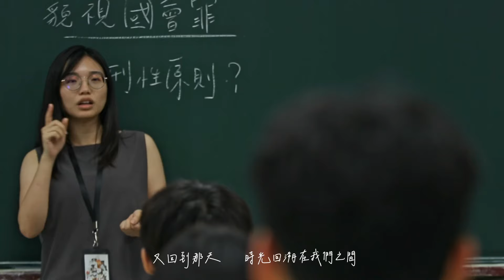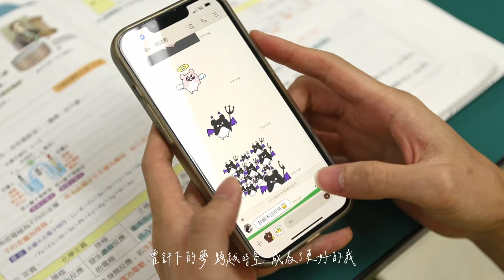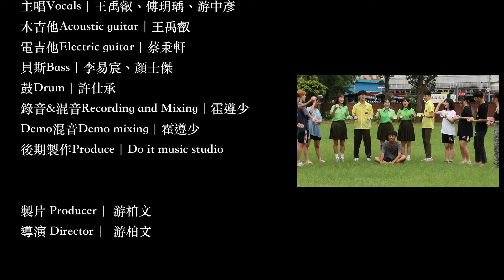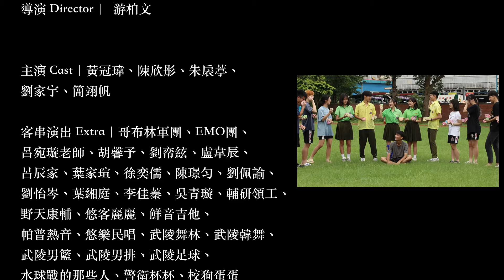武陵高中第66屆畢業歌《習慣這樣的你和我》Official Music Video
親愛的遊客，歡迎來到留憶博物館。
本館藏品眾多，為拾取回憶，請跨越並觸碰展品……

底片於放映機中反覆，顏料在畫布上繾綣，
那一年、那一天、那一節下課，
那一次、那一瞬、那一個眼神，
當記憶不再失真，明確而清晰地呈現於你我眼前。

古器中篆刻離別，標本上銘印重逢，
時間醞釀了無數離合。
或許有一天，我們會再相遇。

星盤指引心之所向，過往的書信懷揣夢想，
看似散落在各自的星座，
但我們都身處在同一片夜空。

留跡過往，憶起夙昔。
留憶博物館，誠摯感謝您的光臨。

文案撰寫 Copywriter｜楊詠晴

武陵高中第66屆畢業歌《習慣這樣的你和我》

出品Presented by｜武陵高中66屆畢業籌備會

【Song Credit】

作詞 Lyrics ｜王禹叡
作曲 Composer｜王禹叡
主唱 Vocals｜王禹叡、傅玥瑀、游中彥
木吉他 Acoustic guitar｜王禹叡
電吉他 Electric guitar｜蔡秉軒
貝斯 Bass｜李易宸、顏士傑
鼓 Drum｜許仕承
錄音&混音 Recording and Mixing｜霍遵少
Demo混音 Demo mixing｜霍遵少
後期製作Produce｜Do it music studio

【MV Credit】

製片 Producer｜游柏文
導演Director｜游柏文

主演 Cast｜黃冠瑋、陳欣彤、朱扆葶、劉家宇、簡翊帆

編導 Stage Director｜鍾萬鎮、游柏文
編劇 Writer｜鍾萬鎮、游柏文、吳青璇、賴佑嘉
攝影 Director of Photography｜游柏文
封面攝影 Still Photographer｜游柏文
美術設計 Cover Image Designer｜吳青璇

剪輯 Editor｜鍾萬鎮、游柏文
後期製作 Post-production｜鍾萬鎮、游柏文

後勤 Craft Service｜鍾萬鎮、賴佑嘉、吳青璇、孫偉綸、任昱安、賈茹茵、莊昕芸、林恩加、陳冠升、劉帟絃、盧韋辰、胡馨予、徐宛妤

妝髮 Makeup｜吳青璇
手寫字 Hand-writing｜吳青璇

特別感謝 Special Thanks｜Teacher Roy、劉任浩老師、王睿寧的藍芽吉他、庭甫的魔法教室、林恩加的爸爸、愛買手推車、所有來幫忙的人、操場上的草跟美池的水

【Lyrics】

又回到那天
時光回溯在我們之間
彷彿一切從未改變
流過淚 還是繼續往前
到那遙遠的美好世界

回想曾做過的夢 游走現實幻想之中
而我 朦朧雨中揮霍青澀自由的美好時空
再一天 一天 夢想總會實現
再一遍 一遍 流淚
就不要再苛求
已充滿傷痕的那個我

陪著我 走過一成不變的生活
窗外操場的星空 熟悉的午後
那些用 青春鐫刻的你我
不放手 讓時間停止不再流動
講臺倒數的沙漏 懸掛的時鐘
都怪我 習慣這樣的你和我

一遍又一遍墜落
流星雨划過夜空

曾許下的夢 跨越時空 成為了更好的我
這三年之後 一起閃爍

不放手 讓時間停止不再轉動

座落星辰無垠盡頭
前往下個時空